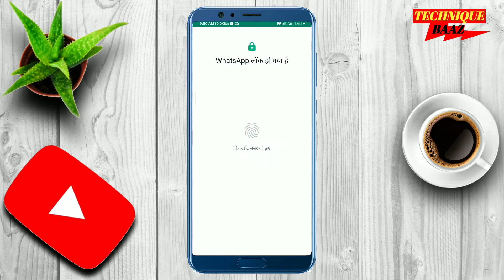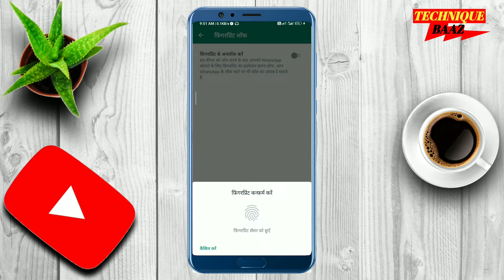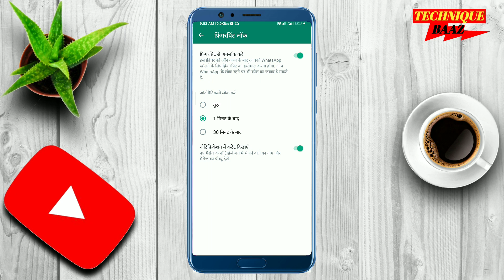Whatsapp par 🔒 kaise lagaye 2022 | How To Lock WhatsApp 2022 | व्हाट्सएप पर लॉक कैसे लगाएं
Aapka hamare YouTube channel technique Baaz per swagat hai.

व्हाट्सएप में लॉक कैसे लगेगा
व्हाट्सएप पर लॉक कैसे डालें
व्हाट्सएप पर लॉक कैसे लगाया जाता है
अपने व्हाट्सएप में लॉक कैसे लगाएं
व्हाट्सएप पर चैट लॉक कैसे करें
व्हाट्सएप चैट को कैसे लॉक करें
Whatsapp chat lock kaise kare 2022
Whatsapp chat locker 2022
Whatsapp fingerprint lock 2022
Whatsapp chat lock 2022
Apne whatsapp par 🔒 kaise lagaye 2022